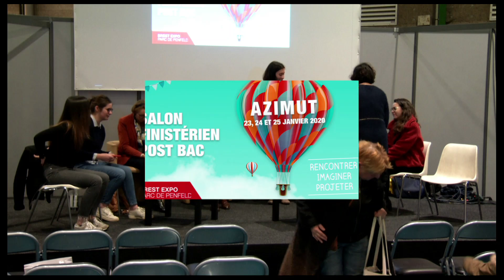Les sciences au Féminin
Conférence du salon Azimut 2020